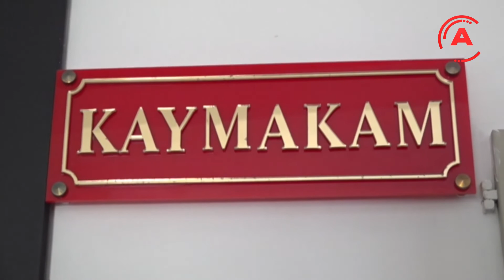GELİR GELMEZ ŞEHİT AİLELERİNİ ZİYARET ETTİ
Safranbolu Kaymakamlığı'ndan Alanya Kaymakamlığı'na atanan Dr. Fatih Ürkmezer görevinin ilk ziyaretini şehit ailelerine yaparak onların hayır duasını aldı.